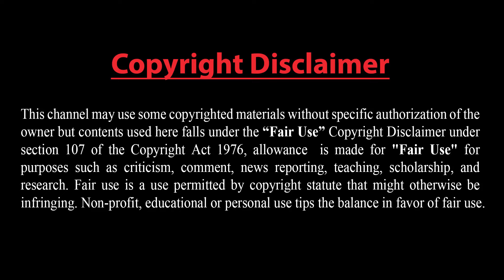বিশ্বে কি ঘটতে চলেছে: পরমাণু অ*স্ত্র ব্যবহারের বৈঠকে পুতিন! ইরান সবথেকে বড় হুমকি: ট্রাম্প।।